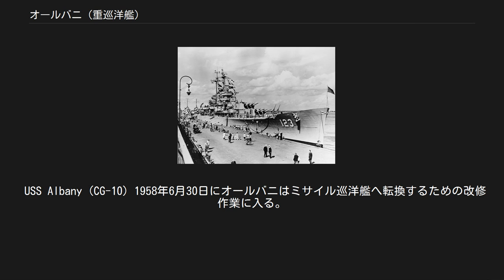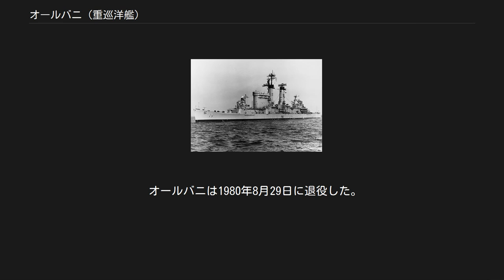オールバニ (重巡洋艦)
オールバニ(USS Albany, CA-123/CG-10)は、アメリカ海軍の重巡洋艦。
オレゴン・シティ級重巡洋艦の2番艦。
後にミサイル巡洋艦へ改修、オールバニ級ミサイル巡洋艦の1番艦となる。
艦名はニューヨーク州オールバニに因む。
 オールバニは1944年3月6日にマサチューセッツ州クインシーのベスレヘム・スチール社、フォアリバー造船所で起工し、1945年6月30日にエリザベス・F・ピンクニー夫人によって進水、1946年6月15日にボストン海軍工廠でハロルド・A・カーライル艦長の指揮下就役する 艤装および整調巡航をメイン州カスコ湾近くで行った後、オールバニは東海岸沿いに作戦活動を行うが、途中西インド諸島への巡航で中断する。
オールバニは海軍予備役兵および予備役士官訓練部隊の兵員を乗せ多くの訓練巡航を行った。
この訓練任務は1948年9月11日まで継続され、その後チェサピーク湾から地中海へと派遣される。
オールバニは第6艦隊の旗艦となる。
地中海での任務は10年に及び、東海岸沿いおよび西インド諸島での第6艦隊での5度の展開、南米の港への3度の巡航を行った。
南米への巡航には1951年1月のブラジル大統領就任式に出席するアメリカ代表の輸送も含まれた。
 USS Albany (CG-10) 1958年6月30日にオールバニはミサイル巡洋艦へ転換するための改修作業に入る。
1958年11月1日に CG-10 に艦種番号を変更され、続く4年にわたってオールバニはボストン海軍工廠で広範囲な改修が行われた。
オールバニは1962年11月3日にベン・B・ピケット艦長の指揮下再就役する。
その後およそ5年にわたって地中海、北大西洋といったヨーロッパ海域での活動を行い、本国では東海岸沿いおよび西インド諸島での作戦活動を行った。
この間にオールバニは多くの親善訪問を行い、他国海軍との共同演習も行った。
1967年3月1日にボストン海軍工廠での改修作業に入り、約20か月後の1968年11月9日にロバート・C・ペニストン艦長の指揮下現役復帰する。
 1973年に再びオーバーホールのためフィラデルフィア海軍工廠入りし、1974年5月にロバート・エケルンド艦長の指揮下現役復帰する。
バージニア州ノーフォークが母港となり、その後まもなく第2艦隊の旗艦任務に就く。
 1976年から1980年の間にオールバニは第6艦隊の旗艦任務に就き、イタリアのガエッタを母港とした。
 オールバニは1980年8月29日に退役した。